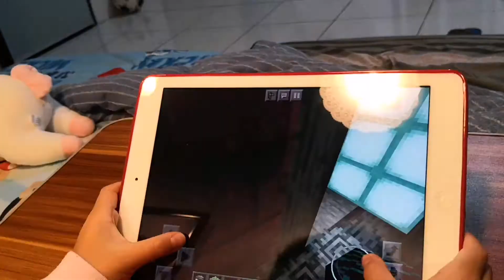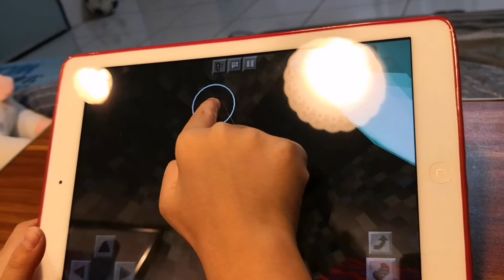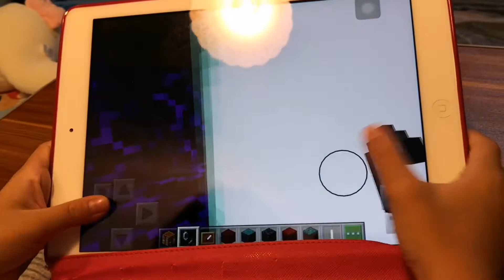Minecraft secret base